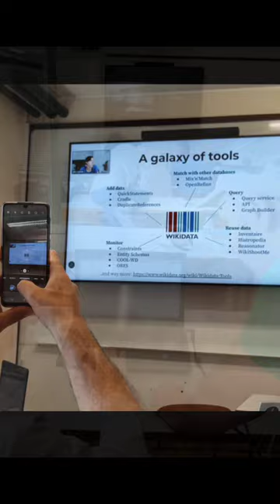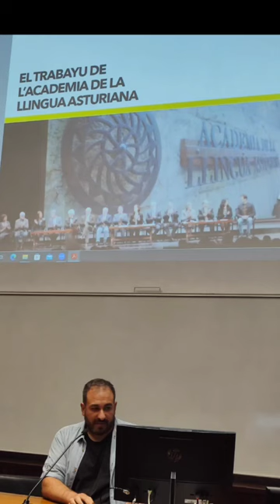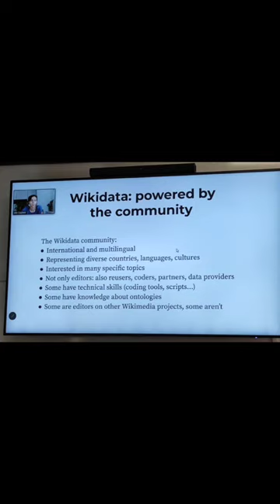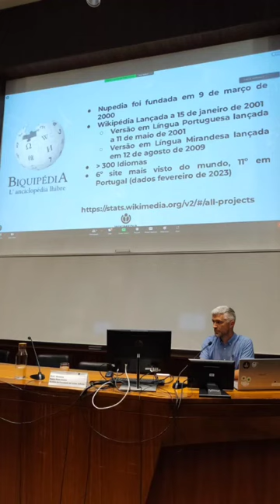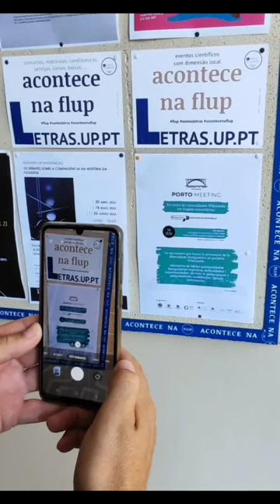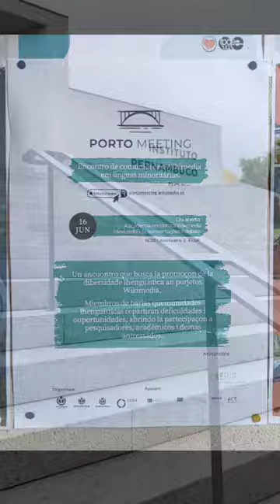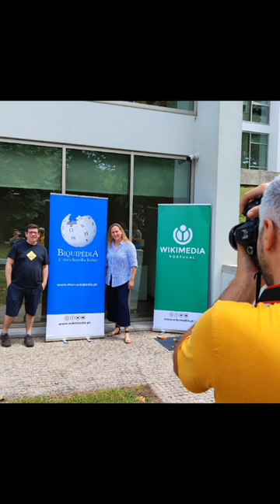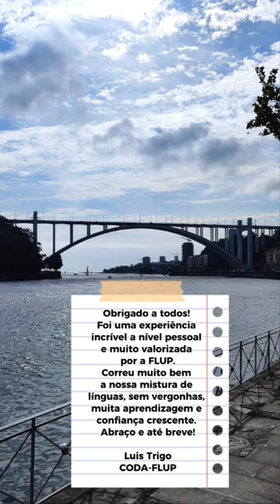PortoMeeting2023 | Encuentro de comunidades wikimedistas en lenguas minorizadas y minoritarias.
Un evento organizado entre WikimediaEspaña, Wikimedia Portugal, Wikimedia Italia, CODA -Centre for Digital Culture and Innovation, y la Facultad de Letras de la Universidad de Oporto. Se realizó los días 16, 17 y 18 de junio, en la Facultad de Letras de la Universidade do Porto y en el Instituto Pernambuco (Oporto).